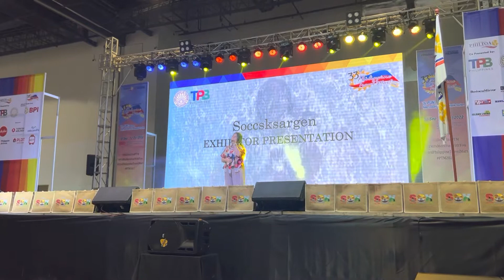Kalilangan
33rd Philippine Travel Mart at SMX MOA, Pasay City.

Exhibition of SOCCSKSARGEN for the 3rd day of PTM 2022.

One of the performers is Ms. Ching Albores Salubre of General Santos City.